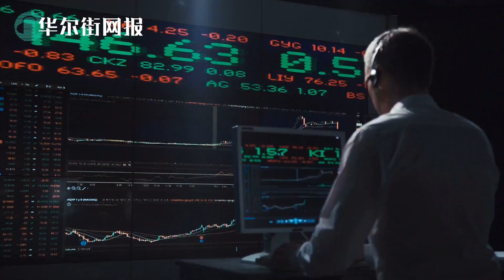习近平暗示有意主导政治进程到2035年：2049非我所能及，一代人有一代人的使命；中美贸易会谈是负面风险事件，对人民币构成压力；中信内部发文准备“过紧日子”，要求节流降本100亿【字幕版】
1. 习近平暗示有意主导政治进程到2035年：2049非我所能及，一代人有一代人的使命
习近平为何仅制定到2035年的目标，而非制定到本世纪中叶的远景目标呢？香港明报分析认为，用他自己的话来说，「一代人有一代人的历史使命」。 2049年非他所能企及，这也从另一方面证实他有意主导中国政治进程至少到2035年。届时他虽已82岁，但以中共高级领导人的医疗保健水准，如无意外，他届时应该仍在人世。不过，除了他之外，现任中央政治局委员中，届时应无人仍活跃政坛，连最年轻的胡春华，到2035年时也已年届72岁，即使仍有公职，也就相当于现在王岐山的角色了。

2. 中美贸易会谈是负面风险事件，对人民币构成压力
投行野村最新研究报告指出，中美贸易会谈可能是一项负面风险事件，正面情景可能是双方坚持协议而对中国从美国进口的目标进行调整，以反映疫情影响。然该行认为，由于美国政府最近对中国采取的行动和批评，例如人权、中国企业/科技、香港民主、经济政策和军事问题，风险是贸易谈判不会导致今年的时限/目标出现任何变化(尽管中国在履行其义务方面显然有困难)，如是者美国总统川普可能会采取一些行动。

3. 中信内部发文准备“过紧日子”，要求节流降本100亿
路透社援引两位消息人士透露，中国最大央企之一的中信集团7月中旬下发通知，拟在全集团开展“开源节流、降本增效”专项工作，以应对内外部环境变化；目标则是“2020年度开源增效50亿元、节流降本100亿元”。
路透获得的《关于开展中信集团2020年度开源节流、降本增效专项工作的通知》并要求，各子公司大力压降管理费用，原则上管理费用总额（不含人工成本、折旧及摊销）同比下降10%以上。